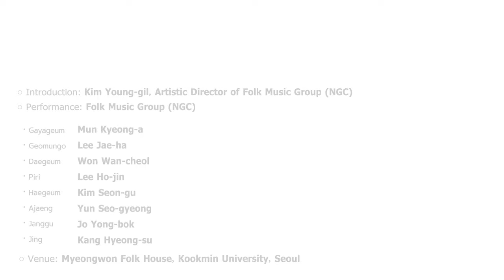[Daily Gugak] Day 1 - "Namdo Sinawi"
Sinawi is instrumental ensemble music based on improvisational shaman music. In Korea, different regions have developed their own sinawi versions using diverse instrument combinations, keys, jangdan (rhythm cycles) and playing styles. Namdo Sinawi, the most popular among the various regional sinawi, is based on Namdo (Korea’s Southern region) shaman music, and is characterized by intense emotional expression.

Introduction by Kim Young-gil, Artistic Director of the National Gugak Center Folk Music Group

Performance by the National Gugak Center Folk Music Group
Gayageum (plucked zither) performed by Mun Kyeong-a
Geomungo (fretted zither) performed by Lee Jae-ha
Daegeum (long transverse flute) performed by Won Wan-cheol
Piri (double-reed oboe) performed by Lee Ho-jin
Haegeum (two-string fiddle) performed by Kim Seon-gu
Ajaeng (bowed zither) performed by Yun Seo-gyeong
Janggu (hourglass-shaped drum) performed by Jo Yong-bok
Jing (brass gong) performed by Kang Hyeong-su

Venue: Myongwon Folk House, Kookmin University, Seoul